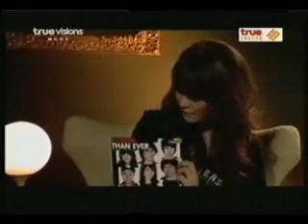Secret Of Academy นิวตี้ 6